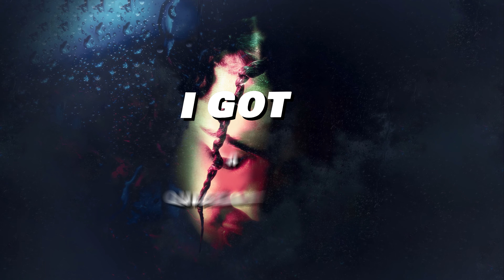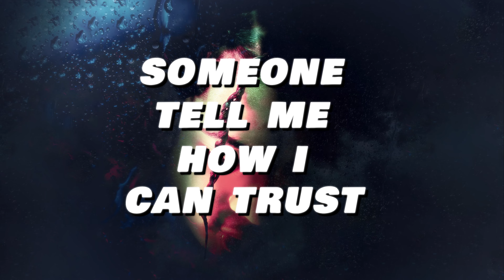Breez Kennedy - Who's Been On Your Mind (Lyric Video)